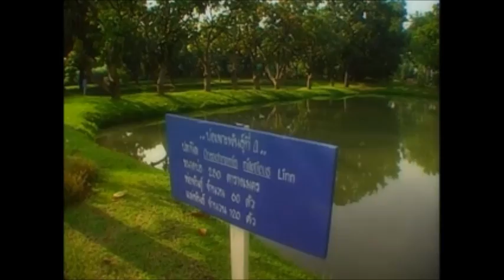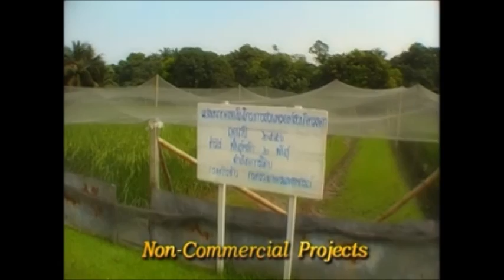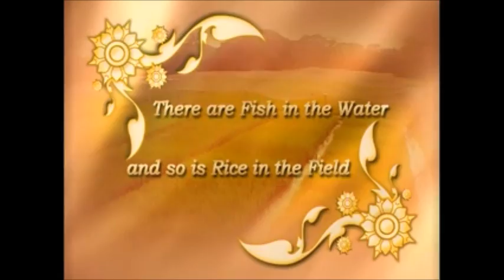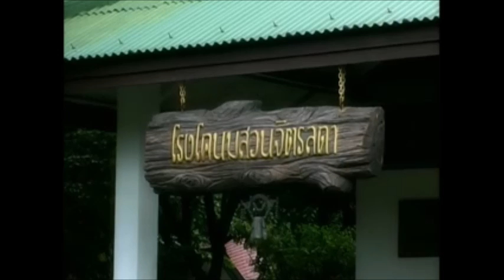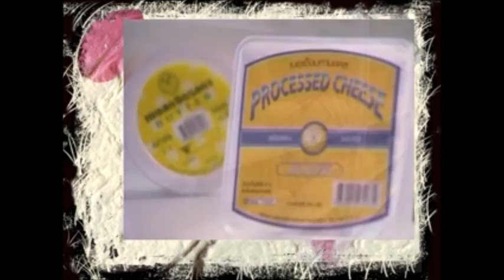The Royal Chitralada Projects Part 1 of 2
Thailand's original makerspace - Thailand's King turned his Bangkok Chitralada Palace into a proving ground for agricultural development including everything from cultivating crops both traditional and new, to processing methods.

Today, makerspaces and hackerspaces are popping up all over the world, and even in Thailand. For years Chitralada Palace served as a testbed, a school offering free internships and training, and a nexus from which new innovations could be spread to the four corners of the Kingdom.

It would be nice to see today's makerspaces in Thailand, inspired by this example, continue this mission of pushing progress forward and bringing as many people with it as possible.

This video is part of the tour visitors take while at Chitralada Palace.